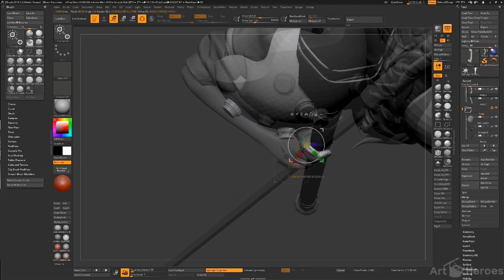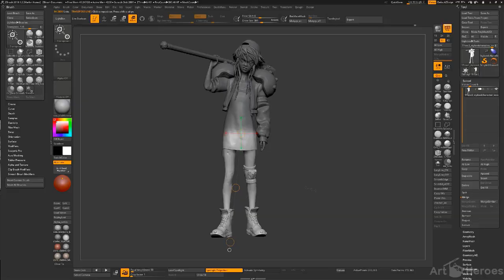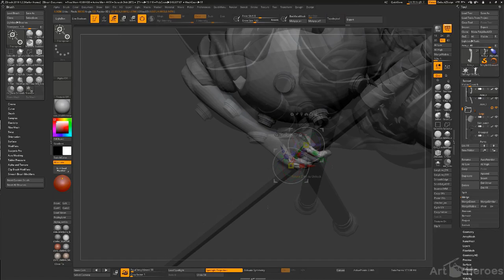Art Heroes Podcast Ep.14: All about 3D scanning with James Busby from Ten24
When James Busby started using 3D scanning technology at his company Ten24 10 years back, he only wanted to speed up character creation. Who would think that this would lead to creating a thriving 3D-scanning business - Ten24 studio, Anatomy 360 and 3D Scan Store. In this episode we speak with James about 3D scanning technology, what it has for artists today and in the future. Tune in!